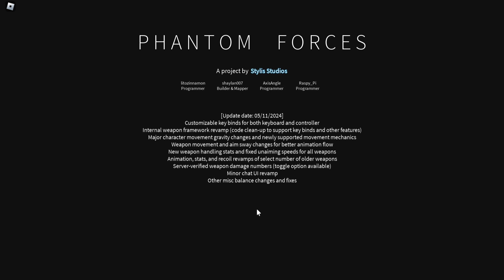Roblox Phantom Forces Season 10 episode 41 - 60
If you are on PS5 or XBOX, visit the StyLiS Group to find the Console version!

[Update 11.0.0] Major Framework Revamp!
- Customizable key binds for both keyboard and controller
- Internal weapon framework revamp (code clean-up to support key binds and other features)
- Major character movement gravity changes and newly supported movement mechanics
- Weapon movement and aim sway changes for better animation flow
- New weapon handling stats and fixed unaiming speeds for all weapons
- Animation, stats, and recoil revamps of select number of older weapons
- Server-verified weapon damage numbers (toggle option available)

[Update Notes]
We're taking a different approach to dynamic scalable menu so the new menu may not scale perfectly to all screens
Try playing around with /menuscale: and /menuaspectratio: commands to see what works best for you

Thank you for continuing support for PF for over 5 years!